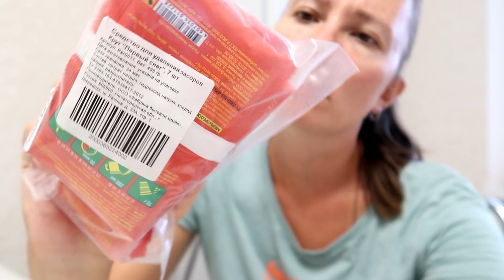Влог! Это уже традиция / Ребёнок счастлив / Людей уже мало / Анапа